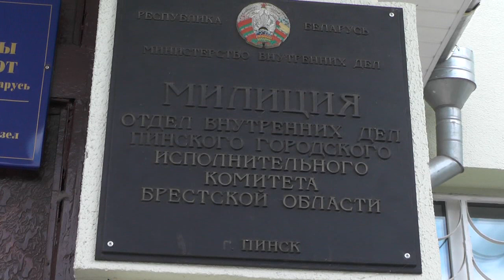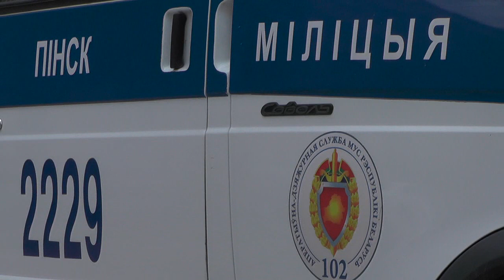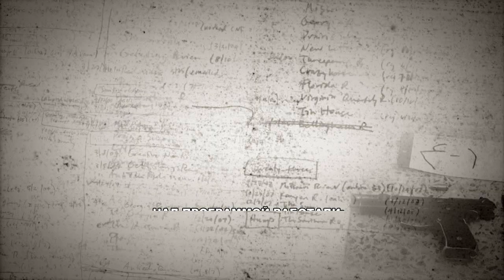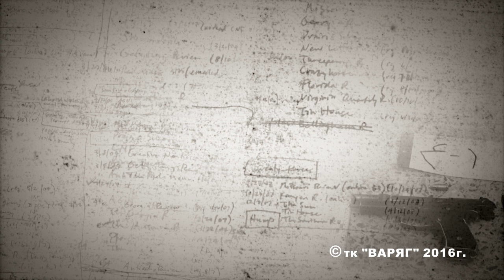ОПЕРАТИВНАЯ СВОДКА. Происшествия в Пинске (от 30.05.2016)